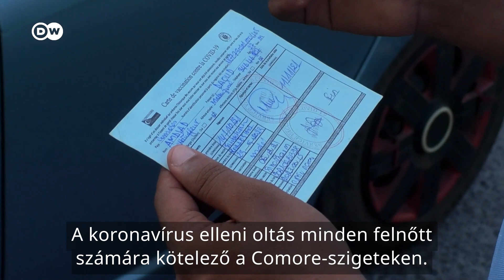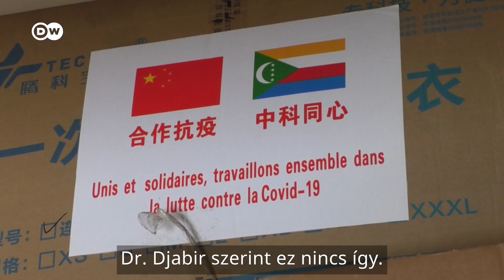Kötelező oltás a Comore-szigeteken | Akaratuk ellenére is oltanak embereket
A helyiek egy része autokratikusnak tartja az elnök döntését a kötelező oltásról. Az orvosok szerint viszont muszáj szigorúnak lenni, mert az emberek nem tartották be a korlátozásokat. A szigeteken Sinopharmmal oltanak, aminek az omikron elleni hatékonysága megkérdőjelezhető, de az ottani oltási kampány vezetője pozitív tapasztalatokról számolt be.